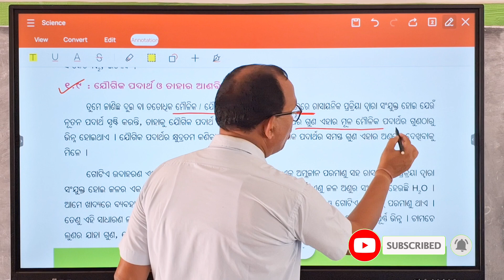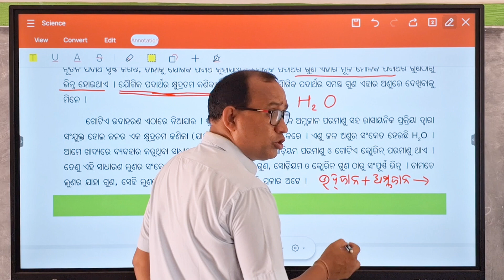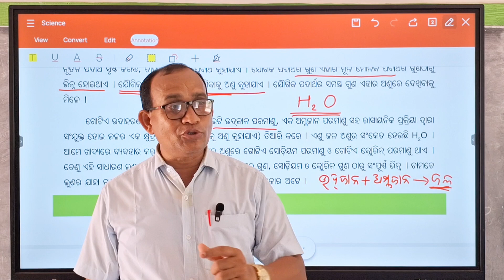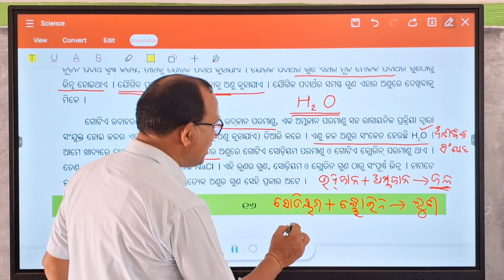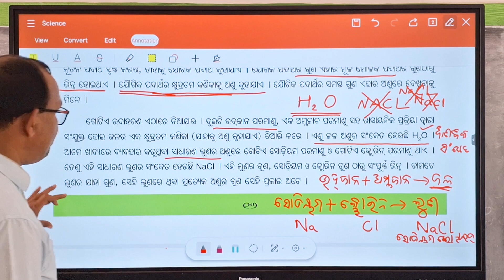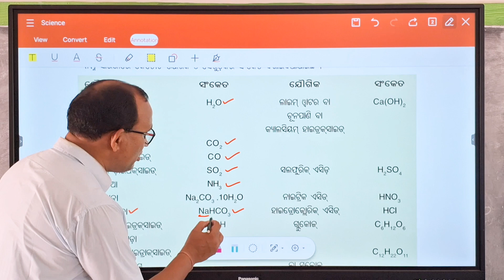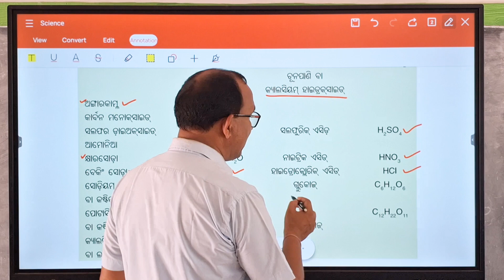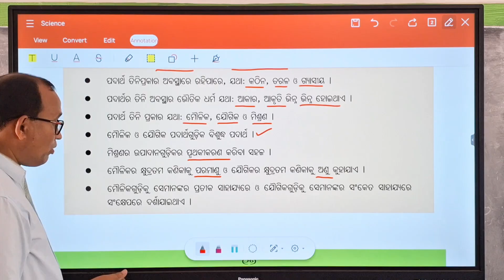Class 7 Science Chapter-1// ପଦାର୍ଥ //ଯୌଗିକ ପଦାର୍ଥ ଓ ତାର ଆଣବିକ ସଂକେତ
Class 7 Science Chapter-1(ପଦାର୍ଥ)/ପରମାଣୁ ଓ ଅଣୁ /ମୌଳିକର ପ୍ରତୀକ/Molecules & Atoms / Symbol of Elements